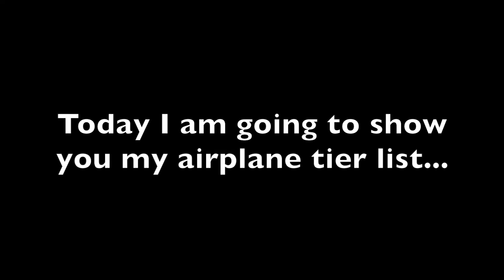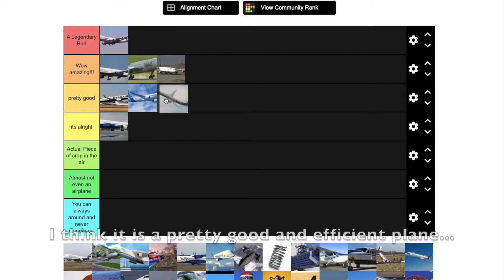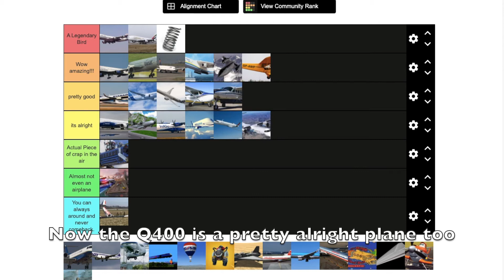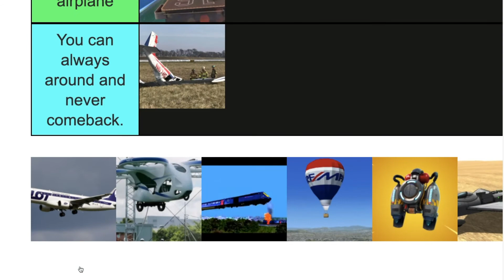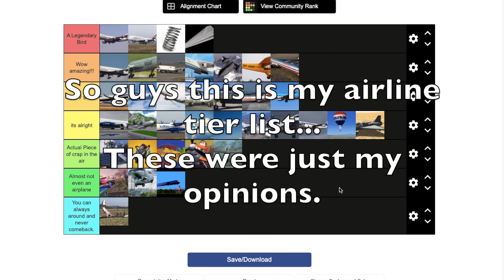My Airplane Tier List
Today's delayed video:My Airplane Tier List